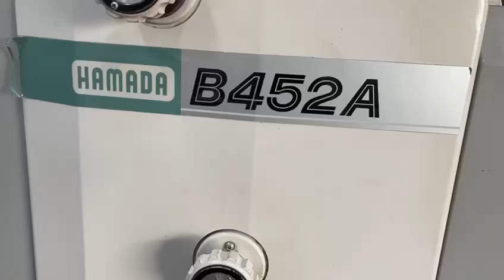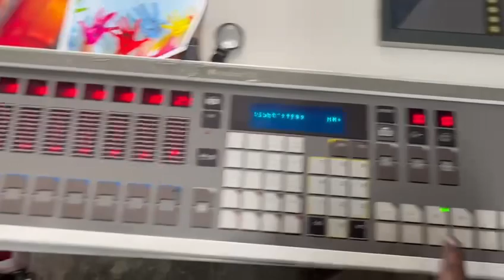HAMADA B452 “For Sale “ 4 color Offset Printing Machine,Size “15 x 20” Auto Plate,Chrome Cylinders.